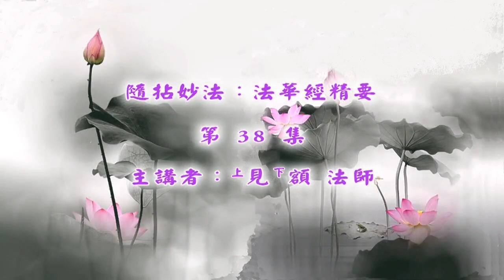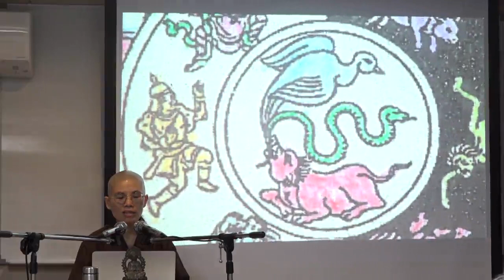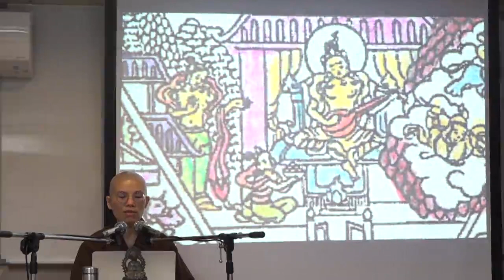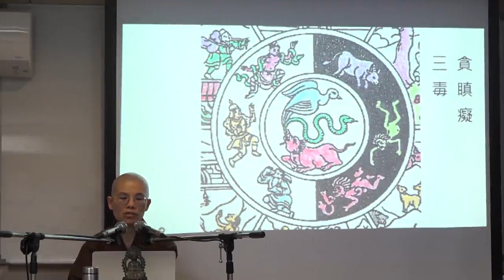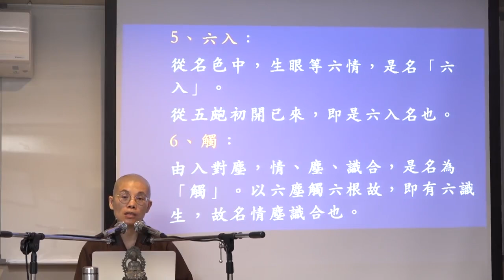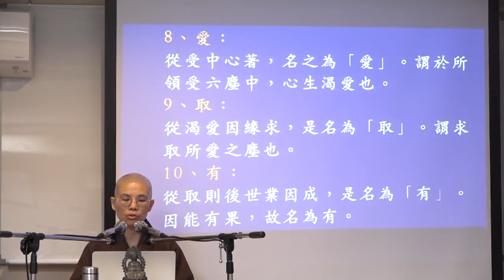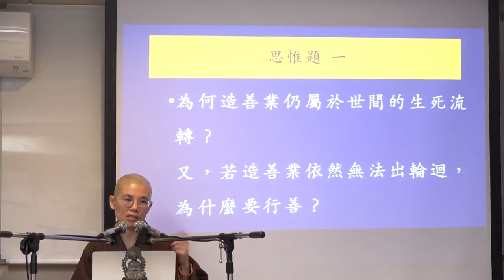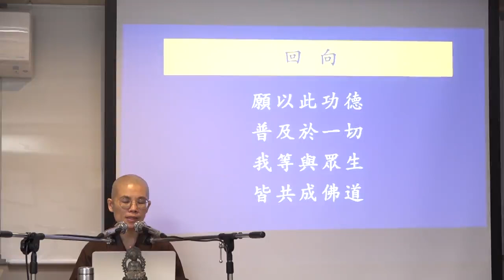38 法華經精要: 十二因緣釋義 (見額法師講授)【繁簡 CC 字幕】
主題: 十二因緣釋義
授課日期: 5/5/2022

   00:00  十二因緣別稱
   34:36 十二因緣釋義
1:10:49 思惟題 一
1:16:23 思惟題 二

此堂課使用講義 28